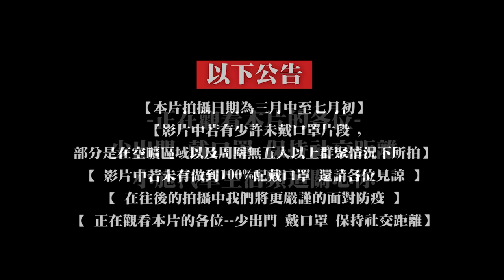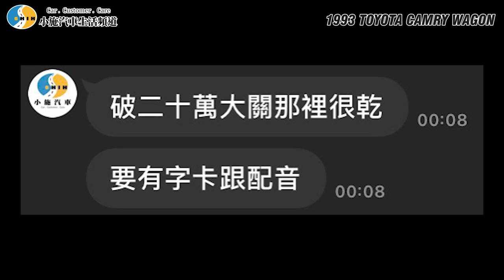【愛車大改造】老鄉土CAMRY整備完成! 再也不搞老車了 !? / 1993 TOYOTA CAMRY WAGON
情趣夢天堂  (請上網搜尋情趣夢天堂)
彩騇科技館
快車肉乾
靜化論

以下公告
【本片拍攝日期為三月中至七月初】